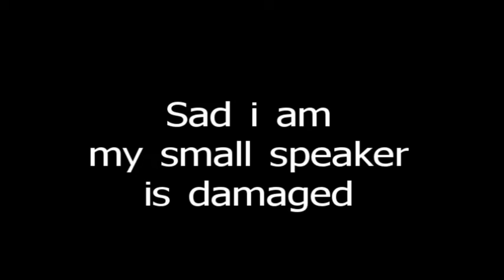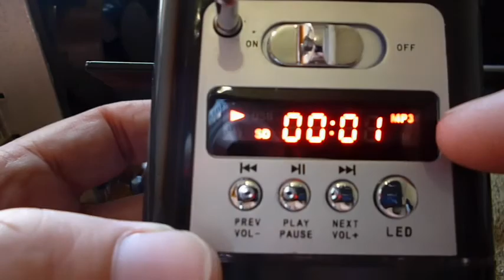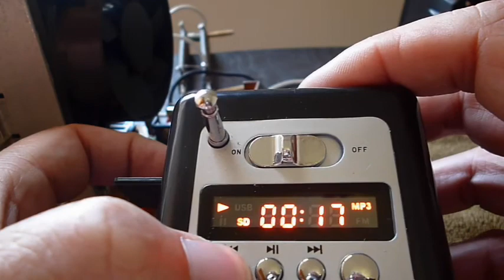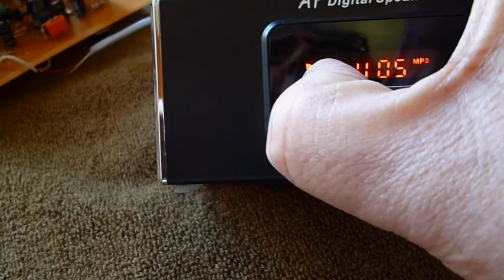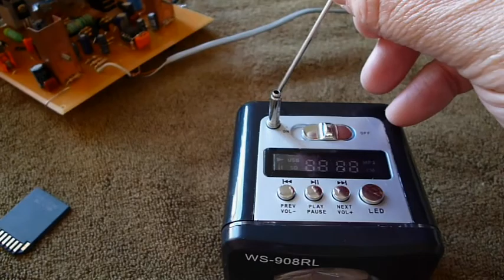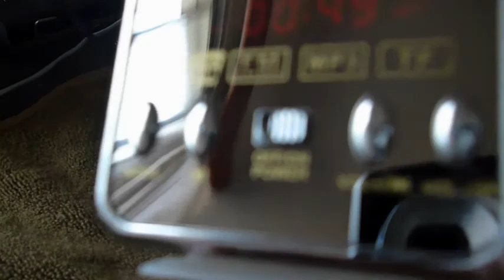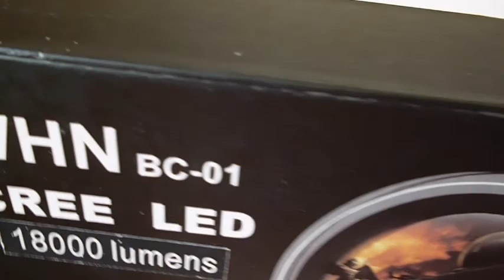Sad because small speaker is fried